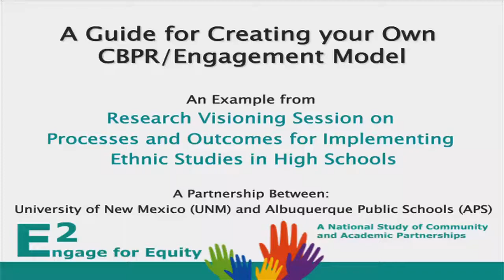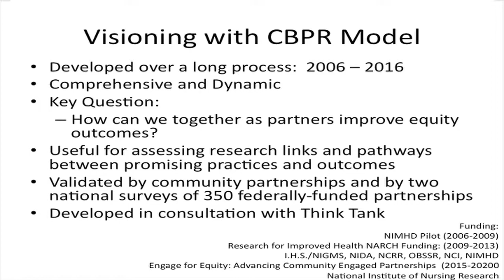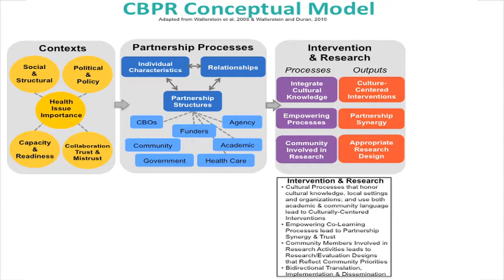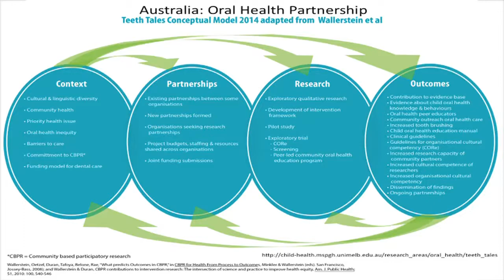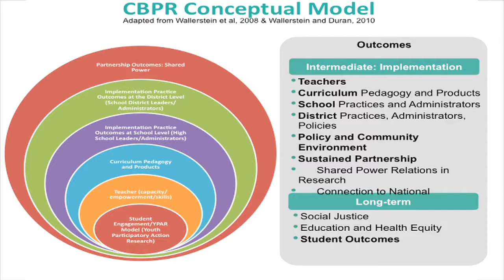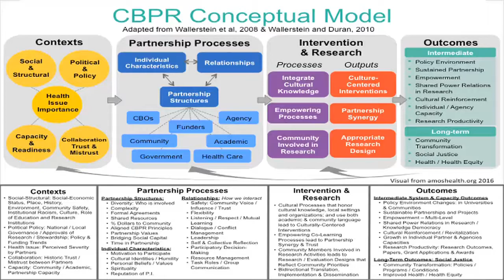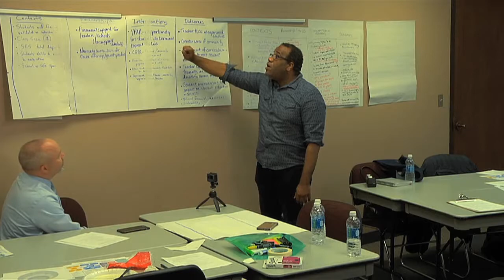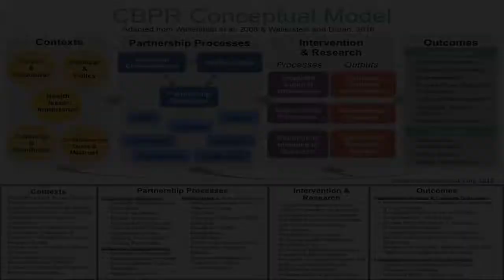Facilitation Guide for Visioning with the CBPR Model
This video provides instructions on how to use the CBPR Model as a visioning tool for community engaged partnerships to plan their desired partnership processes and outcomes. It shows an example of a 2017 visioning session among partners from the University of New Mexico and Albuquerque Public Schools, when they developed a research agenda to promote implementation of ethnic studies courses in high schools. Also features examples of other partnerships envisioning and re-creating their own CBPR Model:  Australia’s Oral Health Teeth Tales Partnership; a plan for Social Development for Urban Youth; and goals for substance abuse prevention within the Mescalero Apache Tribe.